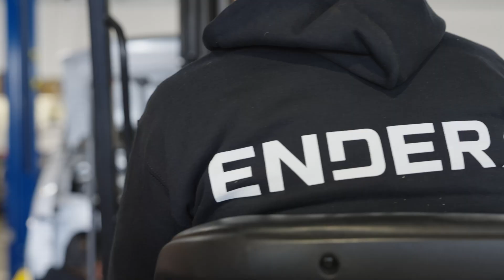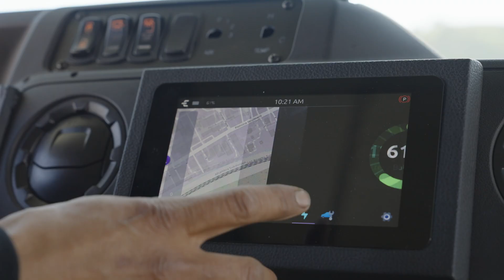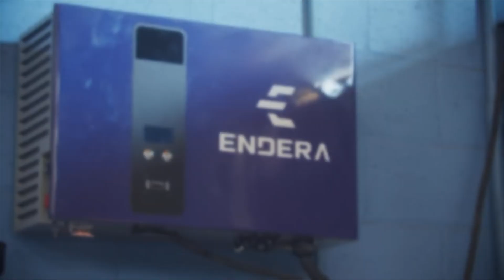Endera Unveils the All-Electric Shuttle Model with Extended Range and Ultra Fast Charging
Endera, a leading OEM of all-electric commercial vehicles, has announced the release of its highly anticipated 2023 model all-electric shuttle. This vehicle is set to transform the transportation industry with its impressive range and charging capabilities, as well as its fully integrated software ecosystem.

Endera's commitment to innovation has led to the development of proprietary electric drivetrain technology that offers exceptional performance, efficiency, and range. The 2023 Endera shuttle leverages an all-electric powertrain built into the architecture of the platform that is designed to maximize energy density and features best in class efficiency.

In addition, its advanced battery technology allows for ultra-fast charging, with the ability to reach 80% charge in as little as 30 minutes. Fast charge time allows the shuttle to operate continuously for longer periods of time, making it ideal for a broad range of applications, from transportation operators in busy urban areas to on-demand services in rural communities.